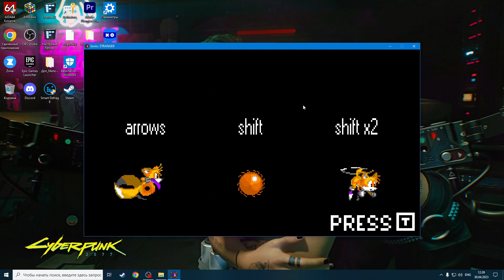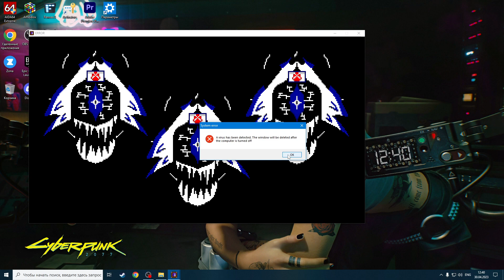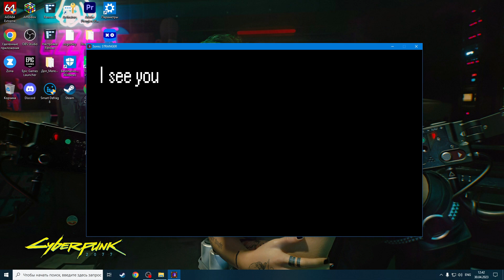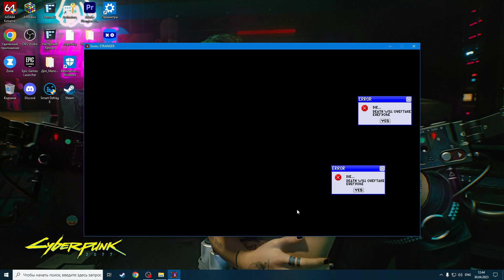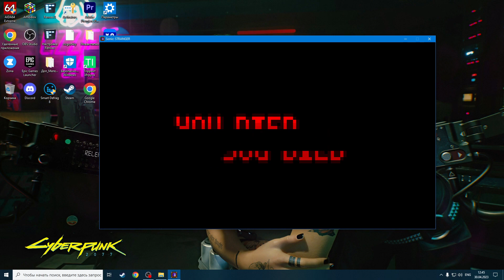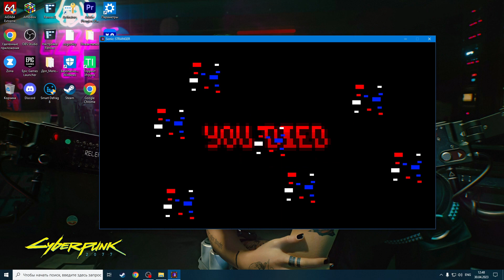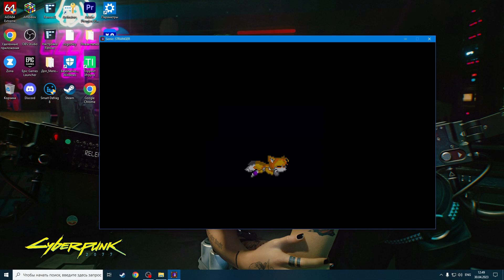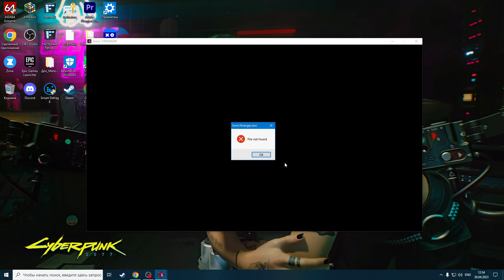ВТОРОЕ ДЕМО!SONIC STRANGER.SONIC STRANGER FATAL ERROR.SONIC STRANGER ПРОХОЖДЕНИЕ.DEMO 2.